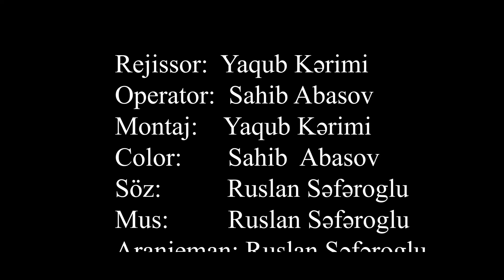Leyla Taleh Üzümə Gülmədi ( Official Clip) 2021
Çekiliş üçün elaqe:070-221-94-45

Rejissor: Yaqub Kerimli
Videographer: Abasohv
Montaj: Yaqub Kerimli
Color: Abasohv
Söz: Ruslan Səfəroğlu
Müz: Ruslan Səfəroğlu
Aranjiman: Ruslan Səfəroğlu